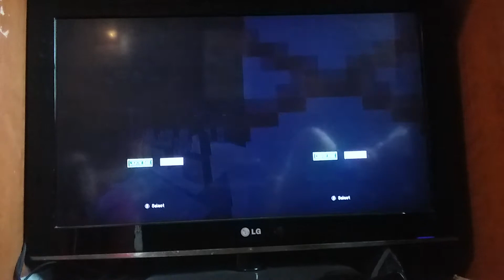2 Idiots Play Minecraft Part 1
This video was crazy plz at least 2 or 3 likes on the video. Thanks